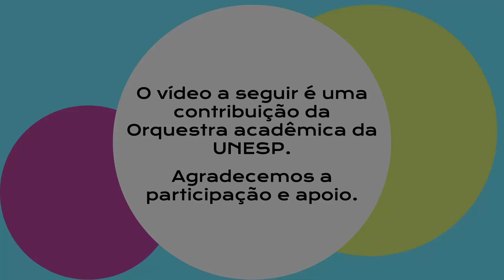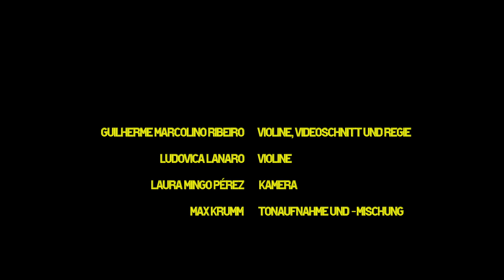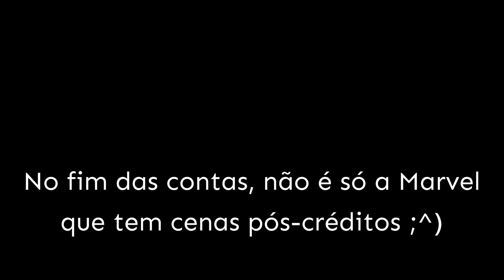IAMúsica! Concerto do mês de Setembro | Classe de Cordas (Homenagem a Ricardo Kubala)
É com muita felicidade que anunciamos o 3º concerto on-line da série IAMúsica! A música do Instituto de Artes da Unesp. Neste mês, temos um concerto da classe de cordas intitulado “Tramas e Narrativas”, com a participação de outro grupo de música do Instituto de Artes da Unesp, a Orquestra Acadêmica da Unesp, além de um ex-aluno do nosso departamento de Música, Guilherme Marcolino Ribeiro. Estamos também com uma programação especial de homenagem ao Professor Ricardo Kubala.

IAMúsica!

Programa do Concerto

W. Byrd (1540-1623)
Gradualia ac cantiones sacrae, Liber 1: Quem terra, pontus, sidera (1605)
Primeiro verso (Quem terra) [0:10]
Fernando Santiago (violino), Flórence Suana (viola), Gabriel Rodrigues (violoncelo)

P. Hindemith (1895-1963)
Schulwerk für Instrumental-Zusammenspiel, Op. 44II: Acht Kanons (1927)
Primeiro cânone [1:23]
Guilherme Cendretti e Mateus Albuquerque (violino), Victória Liz Ribas (viola)

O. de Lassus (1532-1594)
Novae aliquot et ante hac non ita usitatae cantiones suavissimae (1577)
Justi tulerunt spolia impiorum, LV 598 [2:32]
Flórence Suana (viola) e Gabriel Rodrigues (violoncelo)

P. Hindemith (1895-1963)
Segundo cânone [3:49]

Concerto para 2 violinos, em ré menor, BWV 1043 (entre 1718 e 1720)
Largo ma non tanto [4:42]
Participação da Orquestra Acadêmica da UNESP: Andressa Matheus e Wassi Carneiro (violino), Mateus Macedo (violoncelo), Fernando de Souza (piano)

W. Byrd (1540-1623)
Segundo verso (Cui luna, sol et omnia) [12:22]

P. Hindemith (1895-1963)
Terceiro cânone [13:32]

Sancti mei, LV 599 [14:21]
Washington Couto (viola) e Gabriel Rodrigues (violoncelo)

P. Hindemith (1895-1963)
Quarto cânone [15:56]

Homenagem ao Professor Ricardo Kubala [16:45]
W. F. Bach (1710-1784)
Três Duos para 2 violas, Fk 60-62: Duo No. 3, em sol menor (entre 1766 e 1800)
Tempo giusto [18:34]
Amoroso [21:03]
Fuge (Alla breve) [22:13]
Prof. Pedro Visockas e Bruno Prado (viola)

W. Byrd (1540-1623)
Terceiro verso (Beata mater munere) [23:56]

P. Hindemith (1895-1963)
Quinto cânone (Langsam) [25:17]

Qui vult venire post me, LV 600 [26:35]

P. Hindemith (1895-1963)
Sexto cânone (Schnell) [28:07]

G. F. da Trindade (1799/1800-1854)
Duetto Concertante III [s.d.]
Adagio [34:07]
Allegro con moltissimo moto [35:41]
Guilherme Marcolino Ribeiro [ex-aluno] e Ludovica Lanaro (violino)

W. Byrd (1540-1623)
Quarto verso (Beata coeli nuncio) [43:37]

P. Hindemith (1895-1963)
Sétimo cânone (Langsam) [44:46]

Serve bone et fidelis, LV 601 [45:56]

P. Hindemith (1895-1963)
Oitavo cânone (Mäßig schnell) [47:28]

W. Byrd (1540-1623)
Quinto verso (Gloria tibi Domine) [48:07]